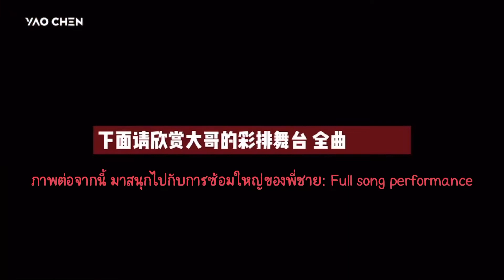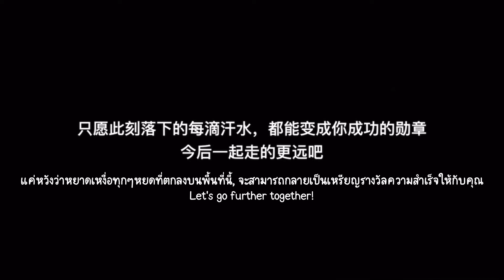【姚琛Yaochen】 Best Stage 《最好的舞台》 | Behind the Scenes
【姚琛Yaochen】 Best Stage 《最好的舞台》 | Behind the Scenes (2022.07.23)

เบื้องหลังการซ้อมรายการ Best Stage 《最好的舞台》

cr. 小琛哥de工作室 weibo

สามารถรับชมสเตจเหยาเชินได้ที่

☆ YAOCHEN ☆
Name : 姚琛 (เหยาเชิน)
DOB : 23 March 1998 (Aries)

สามารถติดตามเหยาเชินได้ที่